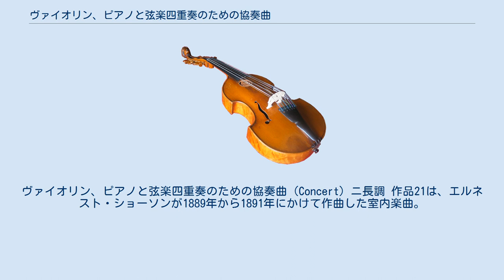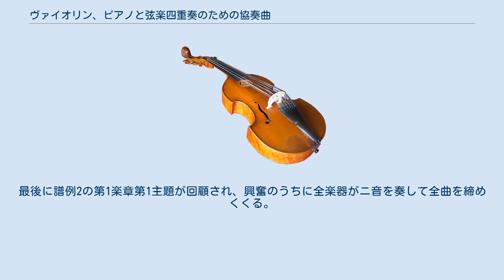ヴァイオリン、ピアノと弦楽四重奏のための協奏曲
ヴァイオリン、ピアノと弦楽四重奏のための協奏曲（Concert）ニ長調 作品21は、エルネスト・ショーソンが1889年から1891年にかけて作曲した室内楽曲。
 パリの裕福な家庭に生まれたショーソンは、はじめ両親の希望をかなえるため法律の道を志し、1877年5月7日に法廷弁護士の資格を取得した。
同時期に作曲も行っていたショーソンは、教えを請おうと訪ねたジュール・マスネに才能を見出されて1879年に25歳でパリ音楽院に入学、マスネに作曲を師事する一方でセザール・フランクの講義にも研究生として出入りしていた。
マスネはショーソンを1881年のローマ大賞に挑戦させたが落選、これを機にマスネの下を離れたショーソンであったが、フランクにはその後も10年にわたって教えを仰ぎ続けた。
こうして長くフランク門下で研鑽を積むことになったショーソンは、循環形式をはじめとする技法面のみならず、精神的にもフランクから強い影響を受けて独自のリリシズムを発展させていった。
 曲はまず全楽章の主要主題がまとめて1889年5月に準備された。
これを元に同月に第3楽章がまず書き上げられ、続いて第2楽章（1890年10月から11月）、第1楽章（1891年6月）、第4楽章（1891年7月）の順で完成された。
初演は1892年3月4日、ブリュッセルにおいてウジェーヌ・イザイのヴァイオリン、オーギュスト・ピエレのピアノ、及びクリックボーム、ピエルマンズ、ヴァン・ホウト、ヤコブの四重奏で行われた。
なかなか世間に認められず、「自信をつけることがライフワークである。」と日記に記していたショーソンであったが、この曲の初演は聴衆から大きな喝采を浴びることになった。
彼はこう書き残している。
「私は自分の音楽がとりわけベルギー人のために生まれたものであると信じざるを得ない。これほどの成功をかつて経験したことがないのだから（中略）長年感じることのかなわなった眩暈と喜びを感じている（中略）今後は私ももっと自信を持って仕事ができそうに思われる。」 作曲者によって協奏曲（Concert）と銘打たれた本作であるが、実質的な楽器編成はヴァイオリン、ピアノと弦楽四重奏という六重奏である。
事実、ヴァイオリンとピアノが独奏楽器風に扱われる一方、弦楽四重奏がトゥッティの役割を果たす室内協奏曲ととらえることは可能であり、またヴァイオリンソナタやピアノ六重奏曲のような側面も持ち合わせている。
楽器の扱いを考慮するならば「弦楽四重奏伴奏つきのヴァイオリンとピアノの二重奏曲」といえるだろう。
他にも「Concert」という言葉は現代的な「協奏曲」を指すのではなく、ジャン＝フィリップ・ラモーやフランソワ・クープランの作品（コンセール）と精神的に通じるものであるとする見解もある。
 曲はイザイへと献呈された。
 また、この曲を演奏するにあたって、自身の代表作である『詩曲 (ショーソン)』も同じ編成で編曲した。
 約40分 ソナタ形式。
冒頭、まずピアノだけがフォルテッシモで重々しく、続いて低弦を伴ってやや穏やかに3音の動機が奏される（譜例1）。
 譜例1 拍子を4/4拍子として30小節の導入を終えると、再び2/2拍子、Animéとなってピアノが起伏の大きなアルペジオを奏でる上で、独奏ヴァイオリンが譜例1に基づく第1主題を出す（譜例2）。
 譜例2 これが十分に歌われるとピアノに旋律が受け渡されて弦楽四重奏も参加する。
間断なく独奏ヴァイオリンとチェロのユニゾンによって譜例3の経過主題が奏でられ、この主題を扱いながら経過句が進められていく。
 譜例3 はじめの速度に戻ってロ長調の第2主題が伸びやかに提示される（譜例4）。
 譜例4 ピアノを中心に提示部をまとめて展開部に入る。
展開部の構成は古典派のそれとは趣を異にしている。
ニ長調に立ち返るとまず第1主題、続いて譜例3の経過主題が展開される。
半分の音価となった譜例1を用いて弦楽器の強奏とピアノの静寂が対比されると、落ち着いた様子で第2主題が発展させられていく。
独奏ヴァイオリンによるレチタティーヴォ風のパッセージで展開部を結ぶと、第1主題の再現に入る。
第1主題がニ長調で独奏ヴァイオリンとピアノによって4オクターヴをカバーする充実した響きの中に示される一方、弦楽四重奏は対照的に急速なスケールを挿入する。
起伏に富んだ経過部を経ると、第2主題も独奏ヴァイオリンとピアノ、そしてチェロも交えて3オクターヴの音域を使って出される...